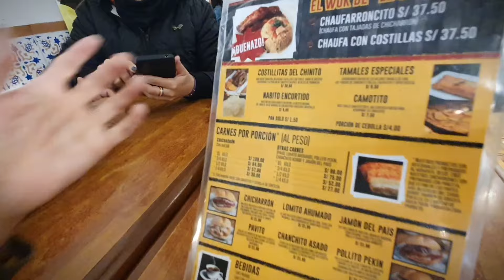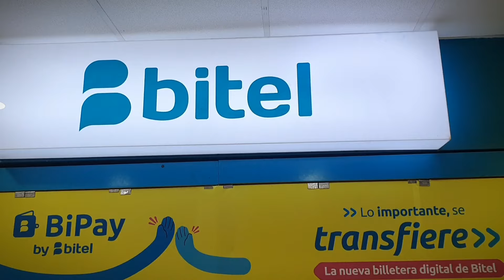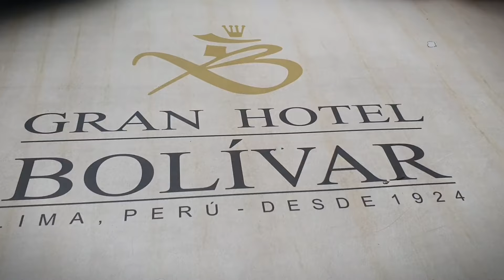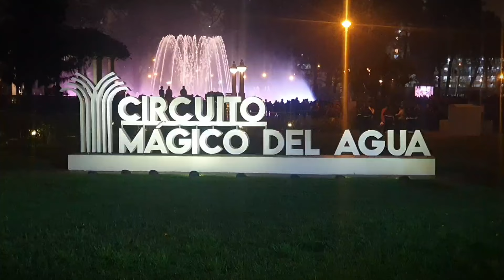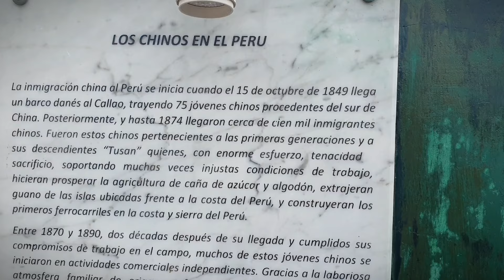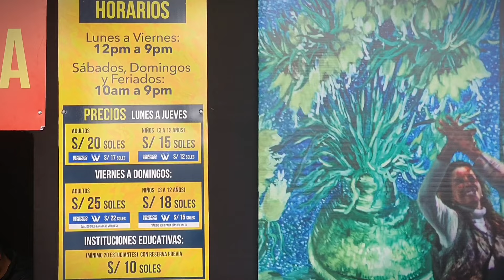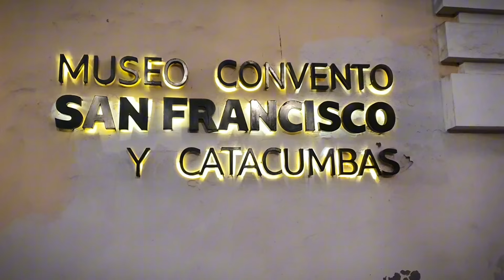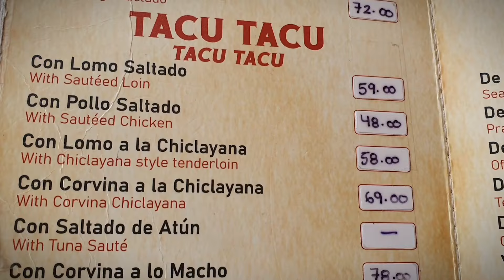6 días en Lima, Perú: Un viaje internacional desde Medellín Colombia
¡Únete a mí en este emocionante viaje internacional desde Medellín, Colombia a Lima, Perú! En este video, te muestro los mejores momentos de mi viaje de 6 días, en donde probé deliciosa comida peruana y visité algunos de los sitios turísticos más emblemáticos de la ciudad, como la Plaza de Armas, el Barrio Chino, la Plaza San Martín, el Circuito mágico del agua, el Parque de las leyendas, el Malecón de Miraflores, el Centro Comercial Larcomar y el Distrito de Barranco.